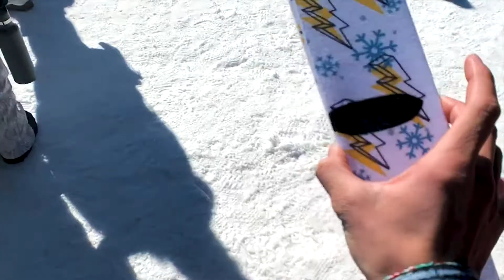~Snuck Into The Burton US Open~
This week in Vail I went to the Burton U.S. Open. Not only was I able to get an Industry pass to get into the VIP and Athletes tent, I was able to meet my favourite riders. At the halfpipe finals I snuck my way into the Media only section to take photos and videos. This experience was great and I cannot wait until the next event that I can try to get into. Check out the bomb photos on my Instagram @halden_19_vega

--Out here to live life on a new level
--Where everyone goes, you can too. It is up to you if you want to follow or BE FOLLOWED

SC: Halden_19_Vega